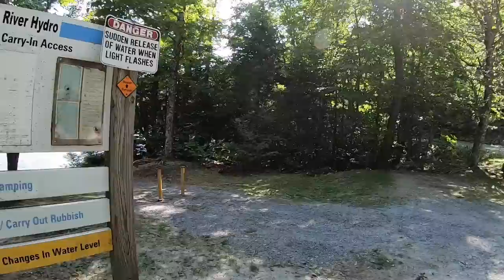Dispersed Moto Camping In Vermont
Come along for the ride through beautiful Vermont, finding free camping and traveling by motorcycle through New England.

📗 THE FUNDAMENTALS OF MOTORCYCLE CAMPING BOOK

Be sure to subscribe and hit the bell so you don't miss anything have the first copy of the book and wanted to give you an inside look at how it all came out. Now that I have approved the book in its current form I have ordered copies for the presale and will be shipping them out in a few weeks. I am super excited to get them out to you and see what you think!

If you want to learn more about the book check it out here: